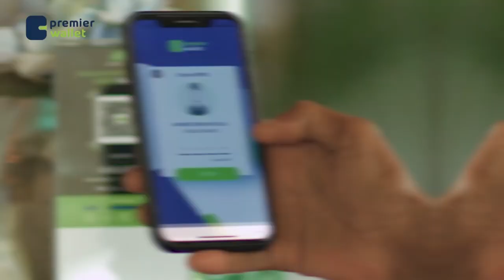Dood: Khiyaanada xidhiidhada haasaawaha ma waxaa sababa dumarka mise ragga? Qaybtii 1aad